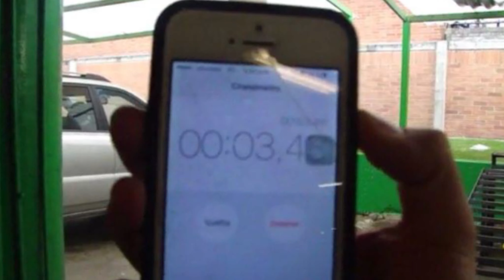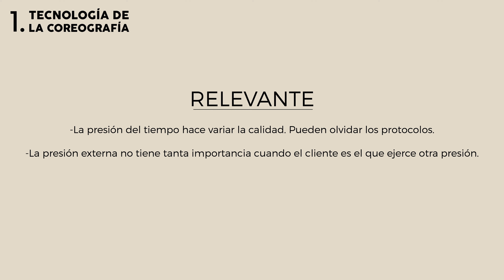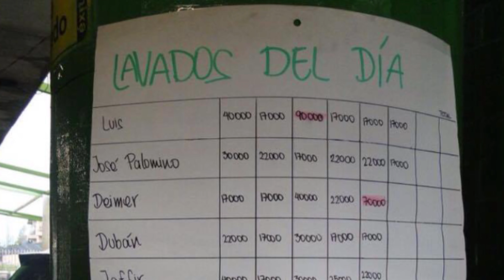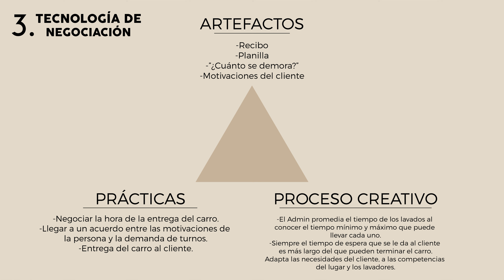Objetos de Control del Tiempo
Sesiones Generativas